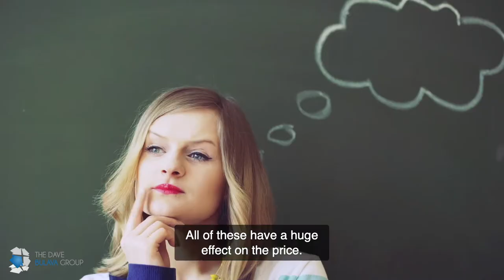How To Determine What Your Home Is Worth | The Bulava Group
If you’re thinking about living in the Chicago Suburbs, we’d love to be the place you start!

Buying or Selling in the Chicago Suburbs?

If this is your first time on this channel, and you want to know everything about the Chicago Suburbs and the surrounding areas, then subscribe and tap the bell for notifications, so you can be the first to know about the current market in the Chicago Suburbs.

The Bulava Group
Over 2,500 Families Moved
David Bulava Chicago Suburbs Realtor | 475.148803
Matt Bulava Chicago Suburbs Realtor | 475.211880
Keller Williams Premiere Properties
P.S. Ask About My Police & Military Discounts